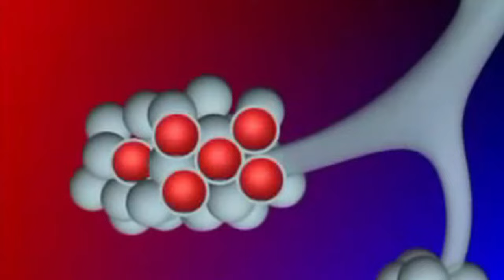Health Effects of Mold Exposure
Molds prosper in damp, wet, and moist places. People who end up in these areas where molds are prominent may suffer breathing issues, migraines, and other physical illnesses. What do you think are other effects molds can have on your body?

If you want to know how your body can be affected by these microscopic organisms, make sure to watch this video till the end!

Nothing contained on our Site constitutes a solicitation, recommendation, endorsement, or offer by HII or any third party service provider to buy or sell any securities or other financial instruments in this or in any other jurisdiction in which such solicitation or offer would be unlawful under the securities laws of such jurisdiction.